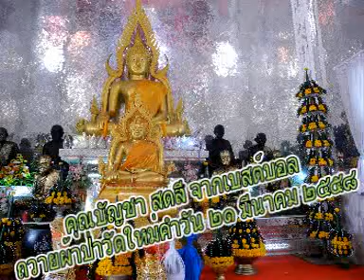คุณบัญชา สดสี จากเบสต์บอลถวายผ้าป่าวัดใหม่คำวัน ๒๑ มีนาคม ๒๕๕๘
คุณบัญชา สดสี จากเบสต์บอลถวายผ้าป่าวัดใหม่คำวัน ตำบลดงป่าคำ อำเภอเมือง จังหวัดพิจิตร ๒๑ มีนาคม ๒๕๕๘